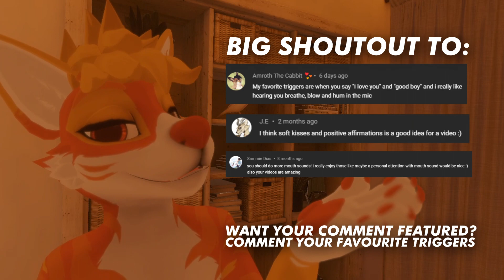[Furry ASMR] You are a Good Boy ✨ (Brushing & Sound Assortment) [1 HOUR]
timestaps

0:00 Intro
0:44 Checking you
2:50 3DIO Inspection
13:22 Whispering
18:20 You're a Good Boy (layered)
21:00 You're a Good Boy (brushing)
27:15 Scalp searching
36:40 3DIO Ear massage
39:25 Personal attention & close whispers

Fire crackling loop

45:06 Checking you
47:10 3DIO Inspection
57:44 Whispering
1:02:50 You're a Good Boy (layered)
1:05:40 You're a Good Boy (brushing)
1:11:50 Scalp searching
1:20:10 3DIO Ear massage
1:23:50 Personal attention & close whispers